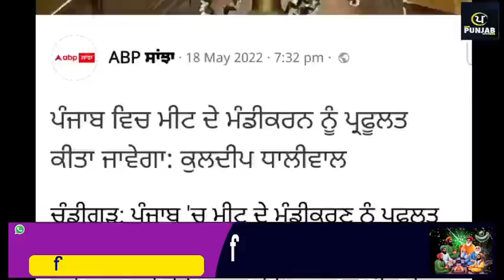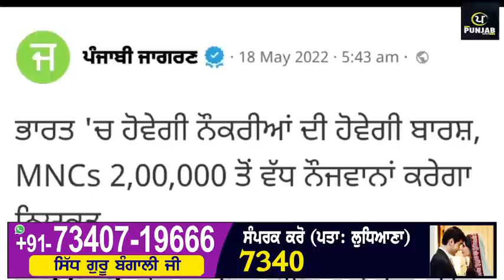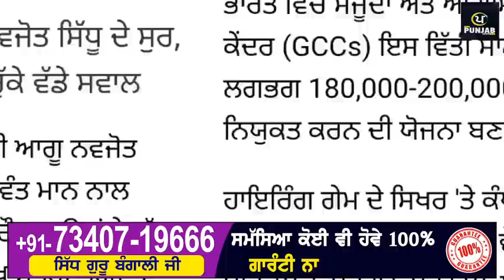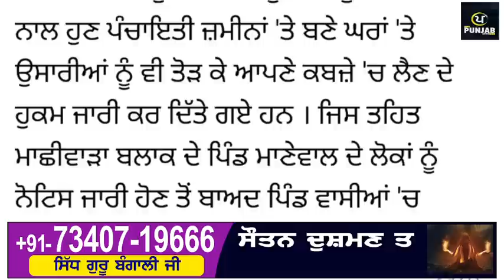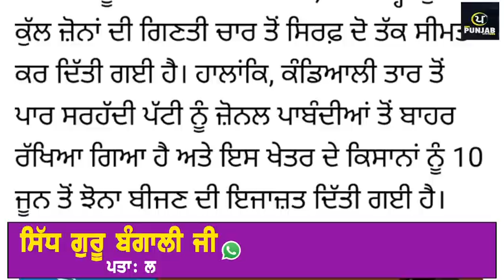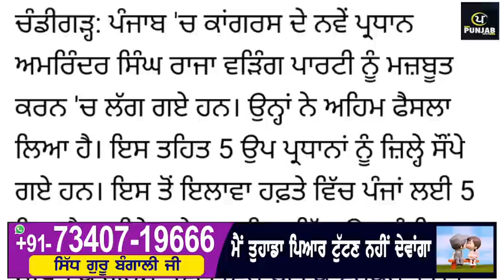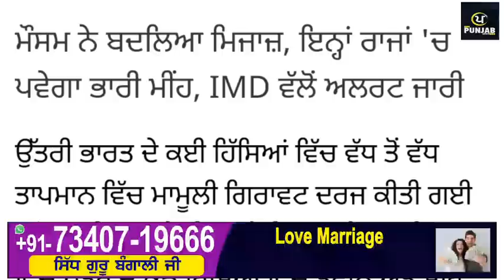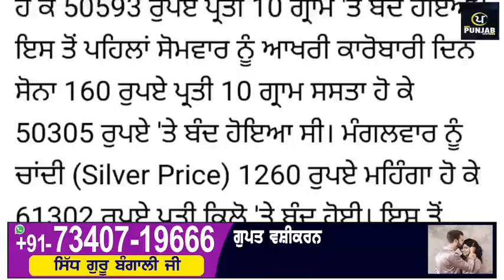Today Morning Breaking News, ਅੱਜ 19 ਮਈ ਦੀਆਂ ਤਾਜ਼ਾ ਖਬਰਾਂ,Latest news, New CM Maan , Punjabi News